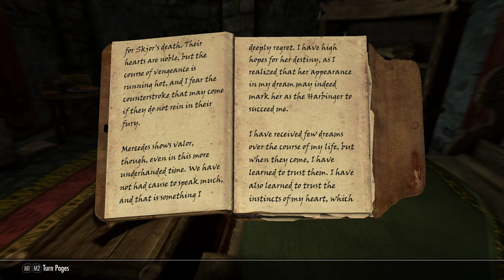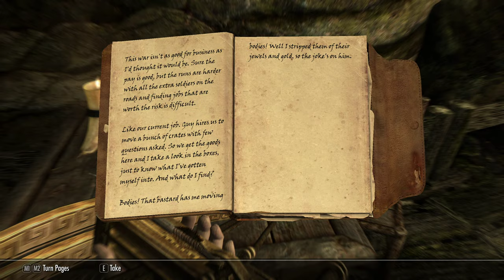Mercedes 10 - Aela the Huntress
Finishing the Companions questline, the MILF Squad is ready